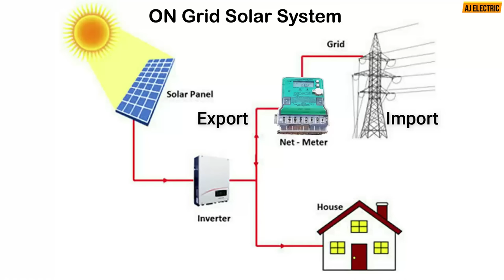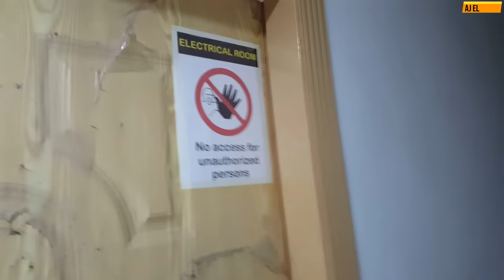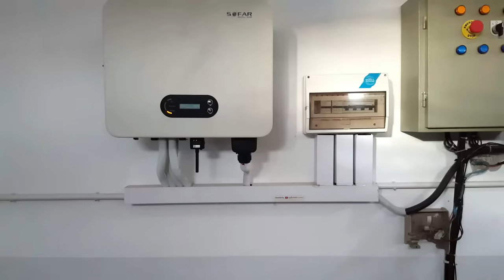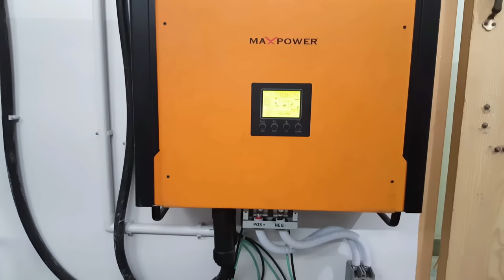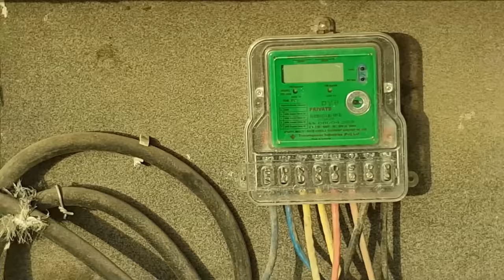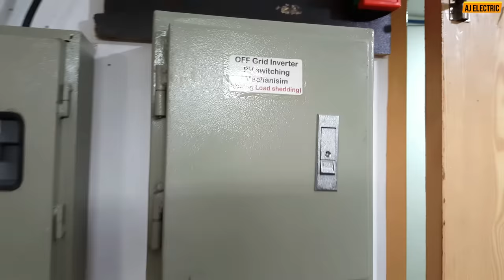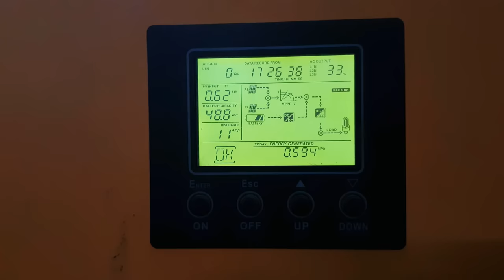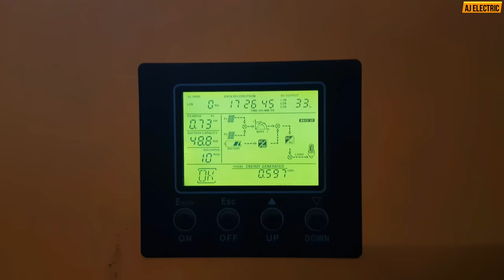PV Switching system for On grid solar system to prevent load shedding | Net metering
There are three main types of solar system On grid Off Grid Hybrid solar system all types of have their own advantages and disadvantages depends on condition. Load shedding in Pakistan is a big problem specially in summer season due to electricity short fall.

So this video is about 15kw grid tied system in which LONGI 545W panels are installed and Sofar 15KW on grid solar inverter is installed  with net metering system.

But we know that during load shedding on grid solar system is going on off position and during those hours solar panels are useless. I make a switching mechanism with some magnetic contactors ac relays and a Max power infini V2 hybrid solar inverter.

So this grid tied solar system with battery backup or on grid solar system with battery backup OSAKA TA 1800 tall tubular batteries are installed and this is a three phase solar system with two solar inverters one is 15kw hybrid solar inverter and another is 10KW hybrid solar inverter which is working here as a off grid inverter or ups.